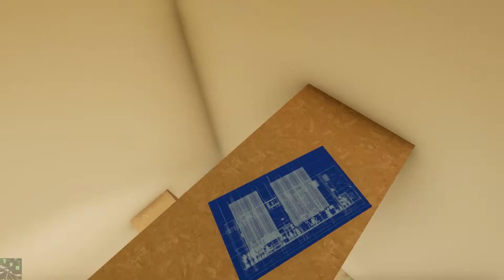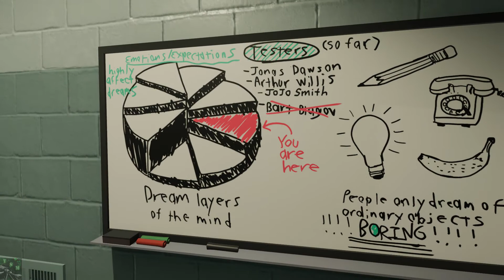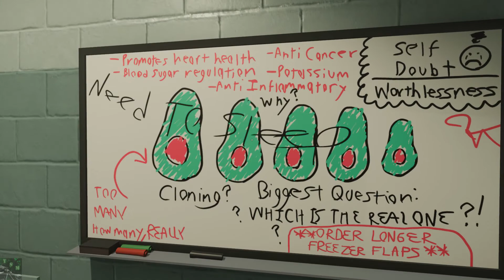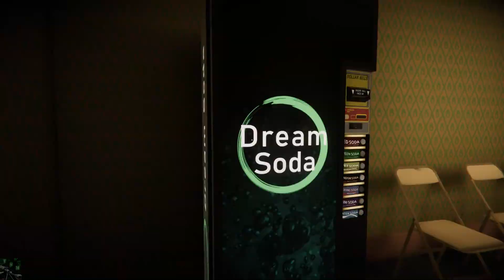Grusel ist auch eine Frage der Perspektive? «» SUPERLIMINAL #002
Ist der Horror, den wir in diesem Kapitel erleben, auch nur Teil einer Täuschung?

|Superliminal|
Puzzle-Game von Pillow Castle.

|Superliminal|
Deutsches Lets Play von TheSniperMajor.